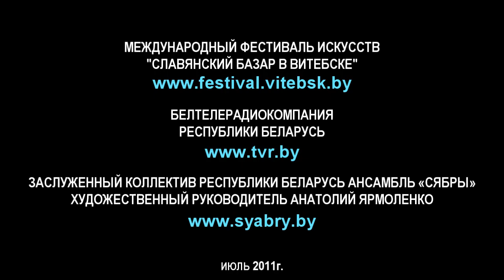Весь концерт на Славянском базаре «Сябры собирают друзей»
Концерт ансамбля «СЯБРЫ» - “Сябры збіраюць сяброў”.
Основатель и бессменный художественный руководитель ансамбля - Анатоль Ярмоленко.

Славянский базар в Витебске 2011г.
Плейлист:
0:00 Интро
3:35 Збірайцеся сябры
7:10 Я судьбу предсказать не берусь
10:52 Як жа край мой не любіць
14:35 Аисты кружатся над гнездом
18:20 Две сёстры Беларусь и Россия
23:15 Ходит по полю девчонка
26:45 На полатях
31:06 Салавей спявае
35:38 Шуміце бярозы
40:56 Алеся
47:20 Истосковалась
51:23 О самом главном
55:50 Не повторяется такое никогда
59:42 Мир не прост
1:04:28 Павуцінка у верасе
1:08:43 Ой матуля
1:13:36 Купалінка
1:18:19 Беловежская пуща
1:24:15 Старый клён
1:27:52 Сто год